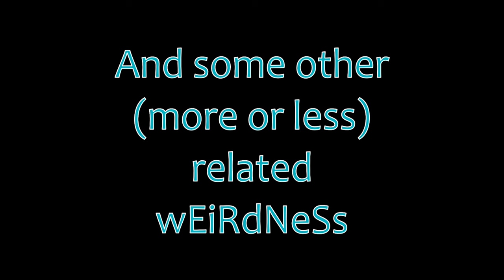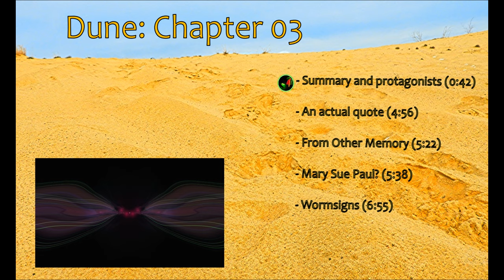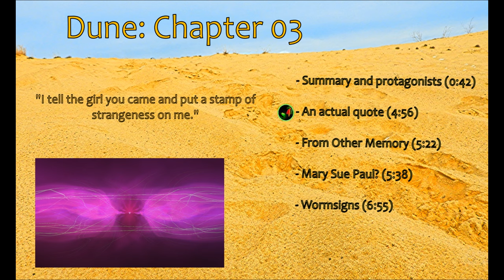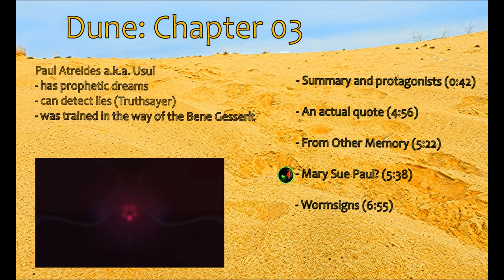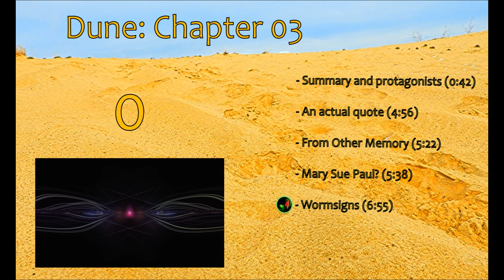Dune Book Club | Chapter 03 | A humanity test debriefing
Arrakis, ... Dune, ...
BOOK CLUB

Episode about chapter three!
Table of contents
0:00 Intro
0:42 Summary and protagonists
4:56 An actual quote
5:22 From Other Memory
5:38 Mary Sue Paul?
6:55 Wormsigns
Musical bit at the beginning from: "Desert Planet" by Quincas Moreira, taken from the YouTube Audiolibrary...